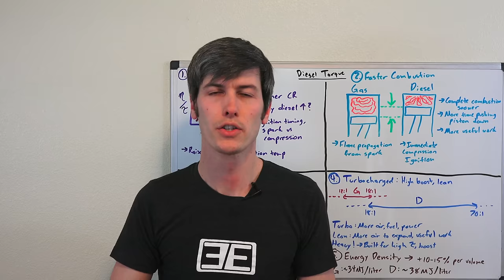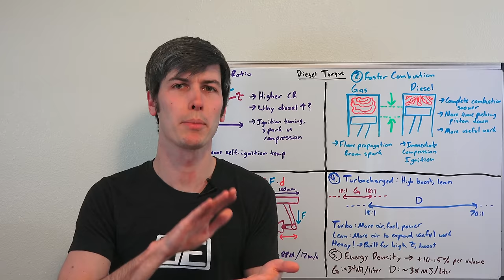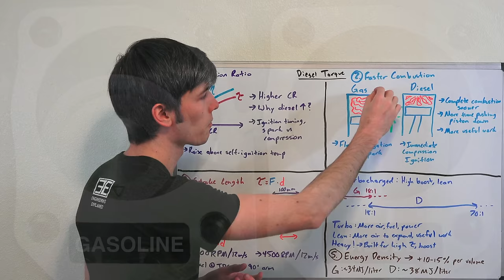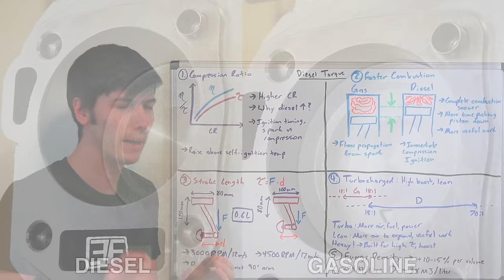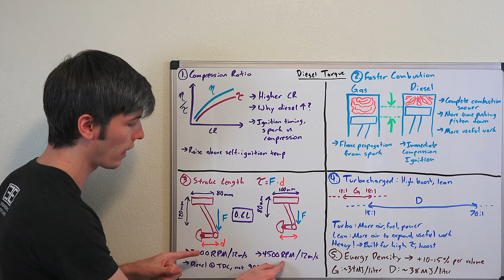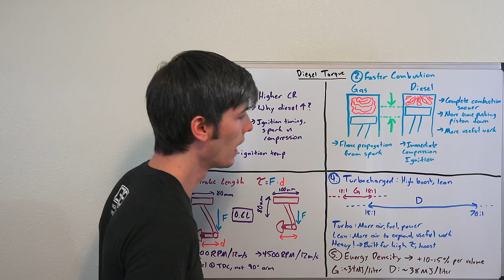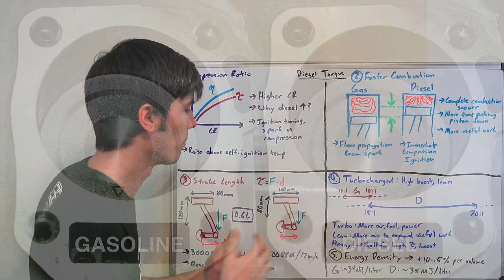5 Reasons Diesel Engines Make More Torque Than Gasoline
Why Do Diesel Engines Make So Much Torque?

If you compare gasoline and diesel models of the same vehicle, the diesel engine tends to have far more torque. Why is this? In this video we'll discuss the major differences between diesel and gasoline engines, that result in the diesel engine producing significantly more torque.

From the compression ratio, the speed of combustion, the bore vs stroke ratio, the use of turbocharging, and the energy density of diesel, there are many logical reasons why it's chosen for high torque applications.